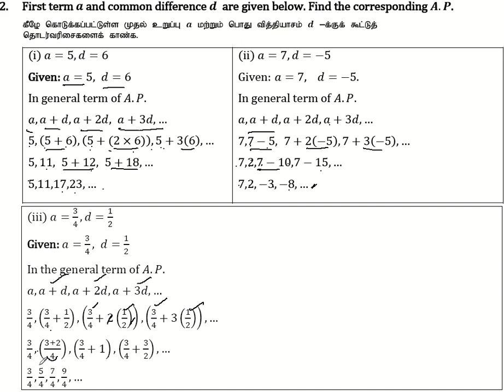10th Maths | Chapter 2- Numbers and Sequences |Exercise 2.5 | Question Number 2